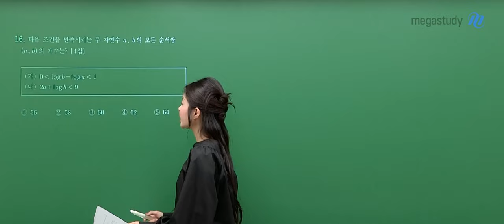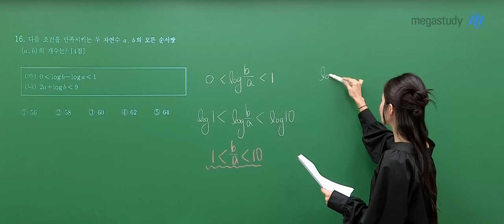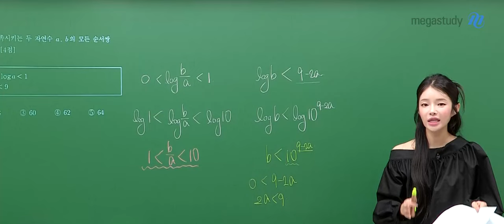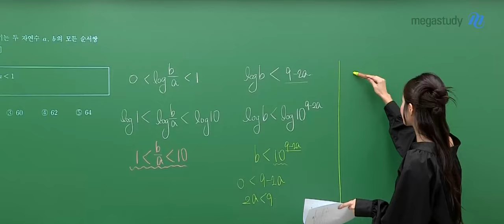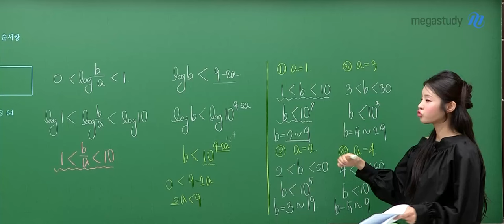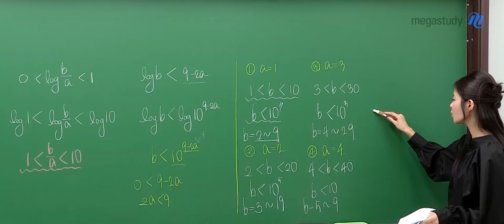[메가스터디] 수학 장미리쌤 – 고2 9월 학평 수학 해설강의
수학 장미리 선생님의 고2 9월 학평 수학 해설강의 영상입니다.